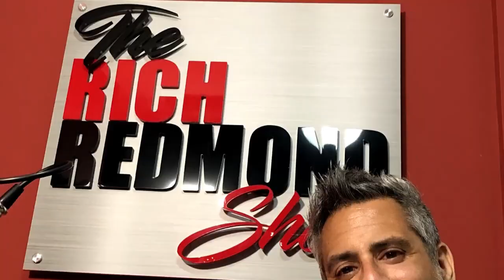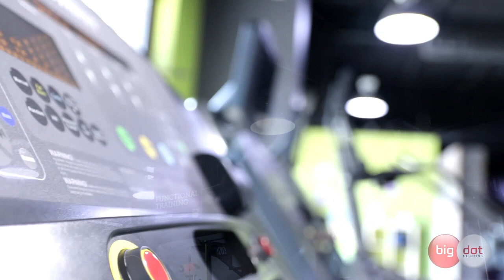Steve Gorman - The Business Side of a Band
Steve Gorman is an American musician and sports talk radio host. Gorman is best known as the drummer of the American rock and roll band The Black Crowes. He spent time as the drummer for British rock band Stereophonics. He also hosted on his own radio show Steve Gorman Sports! on Fox Sports Radio. Steve is also the author of “Hard To Handle: The Life and Death of The Black Crowes—A Memoir”.

-and-

Bruce Cline
Home Loans & Mortgage Refinance | Movement Mortgage

Some Things That Came Up:
-Writing a memoir too early?
-Hesitant to write it
-27 years with the Black Crowes
-Starting on the drums late, in High School
-How "Hard to Handle" came to be
-We wanted to cover Otis, but not the typical covers
-His kids thought it wasn't cool to hear their dad on the radio
-Steve knew how to work local radio
-Cracking the mic for the first time on radio
-Recording in Nashville
-Someone in the band had a $100,000 a year weed habit
-Hearing your kick drum through a PA for the first time
-Being friends with Ringo
-Having an operational agreement
-Renegotiating a bad first album contract with Rick Rubin
-All members were 6'+!